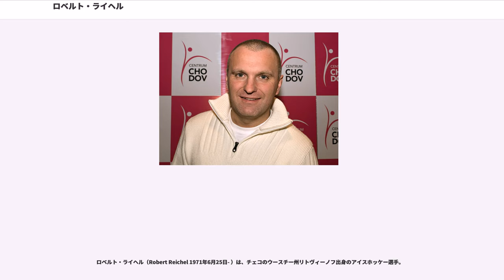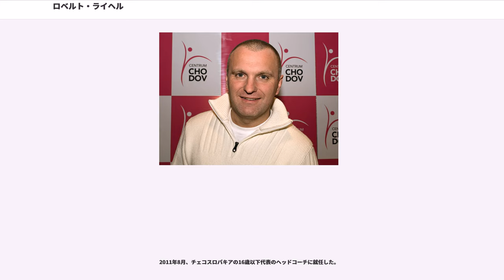ロベルト・ライヘル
ロベルト・ライヘル（Robert Reichel 1971年6月25日- ）は、チェコのウースチー州リトヴィーノフ出身のアイスホッケー選手。

チェコスロバキア1部リーグのHCリトヴィーノフでキャリアをスタートさせた。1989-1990年シーズン、44試合に出場し41得点、37アシスト、合計78ポイントをあげた。1989年のNHLドラフト全体70位でカルガリー・フレームスに指名されて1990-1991年シーズンより加入した。最初の2シーズンは19得点、20得点であったが、続く2シーズンには40得点をあげ、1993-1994年シーズンにあげた93ポイントはチームトップであった。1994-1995年シーズンにロックアウトが行われた際にはドイツ・アイスホッケーリーガのでプレーした。

1995-96シーズンにはフレームスとの契約が不調でフランクフルト・ライオンズでプレーした。

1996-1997年シーズン中、トレードのデッドラインぎりぎりにニューヨーク・アイランダースに移籍した。さらに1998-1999年シーズン終盤にはフェニックス・コヨーテズへ移籍した。

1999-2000年シーズンより古巣のHCリトヴィーノフでプレー、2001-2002年シーズンよりトロント・メープルリーフスでプレーした。NHL830試合に出場し252得点、378アシスト、合計630得点をあげた。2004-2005年シーズンよりチェコ・エクストラリーグのHCリトヴィーノフに復帰し、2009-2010年シーズンを最後に現役を引退した。引退後同チームのヘッドコーチを務めていたが2011年1月22日に辞任した。

国際試合には1988年から1990年までアイスホッケージュニア世界選手権に出場、ボビー・ホリック、ヤロミール・ヤーガーとのラインを組んで銅メダルを2度獲得した。1990年には19歳でシニアの代表入りを果たした。1996年にチェコスロバキアが世界選手権に優勝した際にはキャプテンを務め、オールスターファーストチームに選ばれている。1999年にもチェコは世界選手権で優勝したが、この時は所属するフェニックス・コヨーテズがプレーオフに出場したため出場辞退している。2000年、2001年の優勝時にもキャプテンを務めた。

1998年の長野オリンピックでは準決勝のカナダ代表戦のシュートアウトでドミニク・ハシェックが相手の5人のシュートを防いだのに対して、パトリック・ロワから唯一得点、決勝のロシア戦でもその試合唯一の得点をあげて金メダル獲得に貢献した。

2002年のソルトレイクシティオリンピックにも出場5位になった。最後の代表での試合となった、2004年のアイスホッケー・ワールドカップでもキャプテンを務めたが、当時トロント・メープルリーフスに所属していた彼は準決勝でトロントのエア・カナダ・センターでカナダと対戦したことを一番の思い出と語っている。

2011年8月、チェコスロバキアの16歳以下代表のヘッドコーチに就任した。

2001年の世界選手権優勝時に、国際アイスホッケー連盟会長のルネ・ファゼルにシャンパンシャワーを行っている。